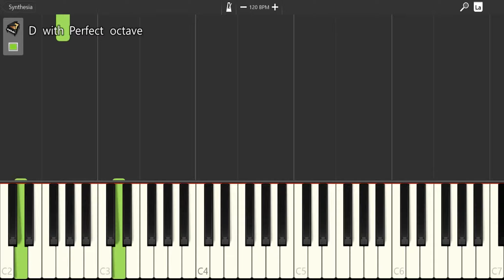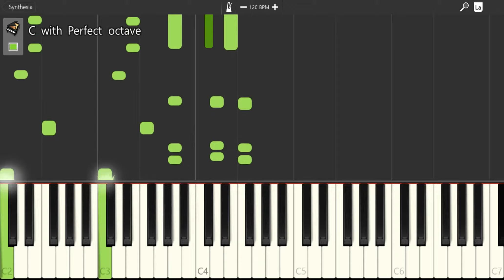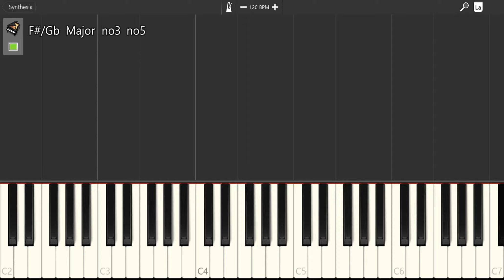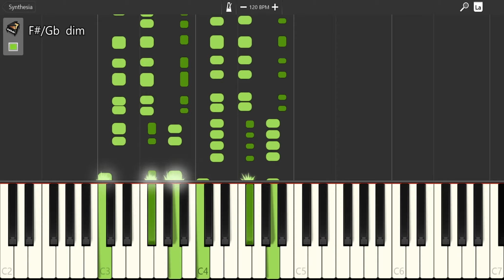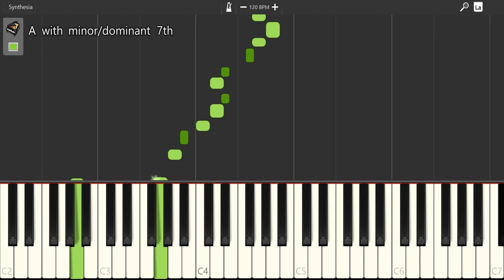Random Synthesia #30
Instrument used is a Yamaha [psrE223] synthesizer piano hooked up to my computer through a cheap midi cord. Also including a used sustain-pedal and charger for the piano. All songs are played by me but note most of the songs I play are mostly not owned by me. I am self taught only, no lessons. All this started just by pressing some keys!

In This Video, I Was Playing (Or At Least Trying To Play):

[SONG NAME / SONG'S ORIGIN(S)]
-No paticular song, just messing around

If you don't like or enjoy the music, feel free to politely tell me how I may improve, thank you. This video was recorded using the paid version of Bandicam and improved sound was done through uploaded sound fonts to Synthesia itself.